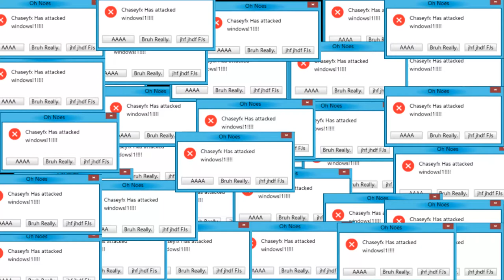All Item Winer Events | Plane Crazy | With (New Snow Blaster) | - Jetnu YT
Click This Videos!

 !ACHIEVEMENTS!